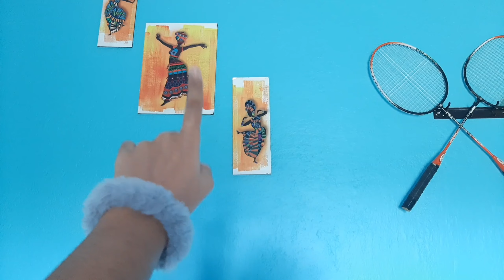How I shoot my YouTube video || YouTube setup for beginners || shoot high quality video with phone 🥰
Hlw guys hope you like this video
if you like then do not forget to

Note:- All of the content in this video is made by the creator (Papiya Mukherjee).Content displayed is subjected to copyright.None of the above content from my any picture or video should be used without our prior permission.